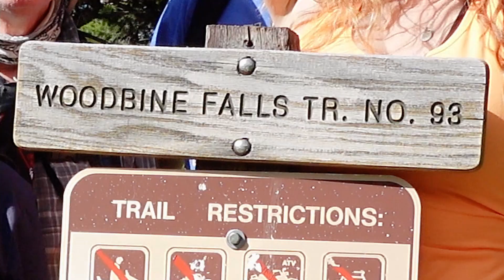Woodbine Falls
Hike to Woodbine falls